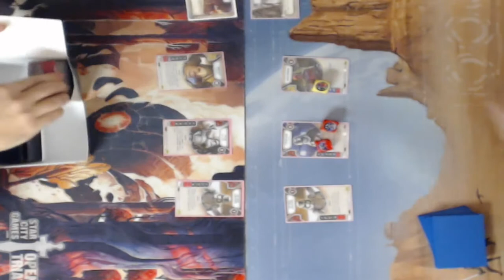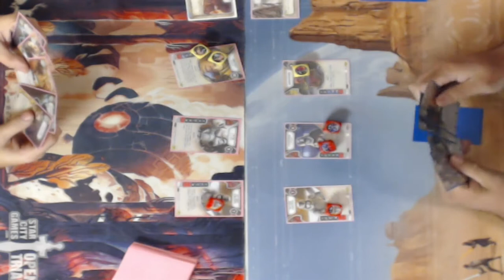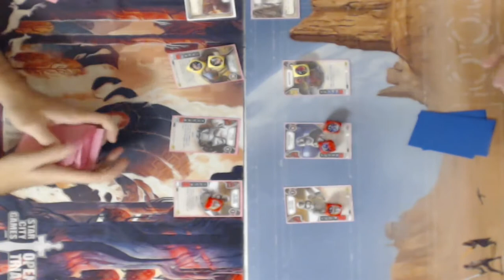Unkar Plutt / FN-2199 / FOST vs FOST / Captain Phasma / Guavian Enforcer